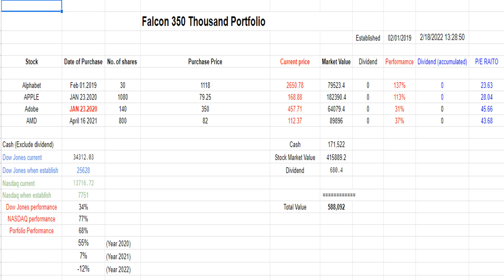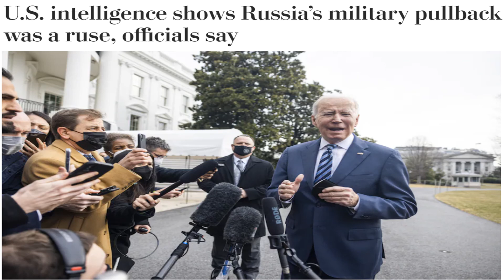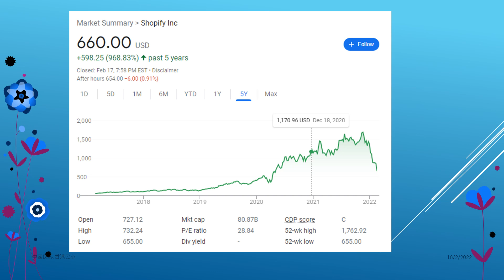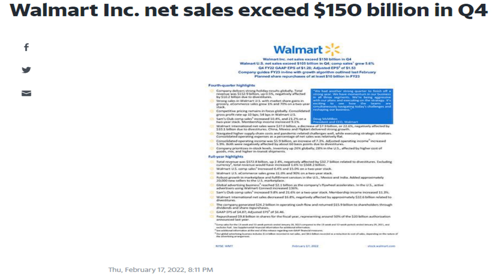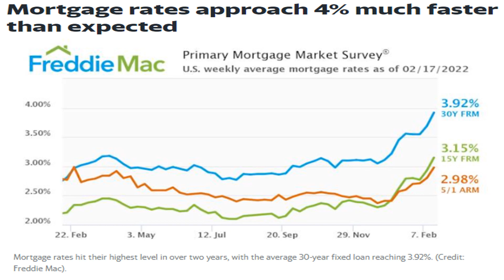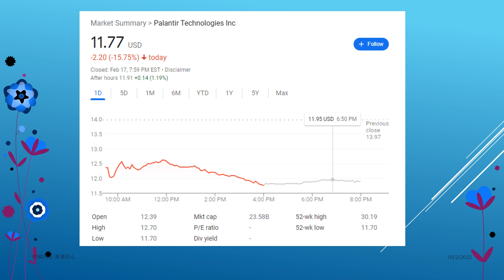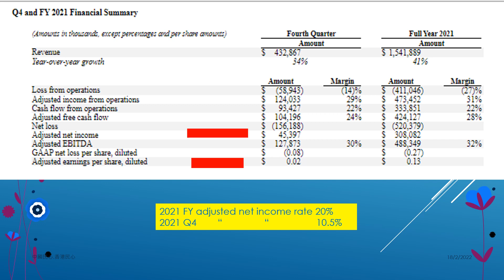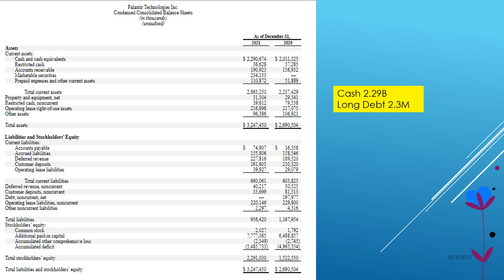Us stock market weekly 20220218 Everything drops because the market is very scared (Palantir)